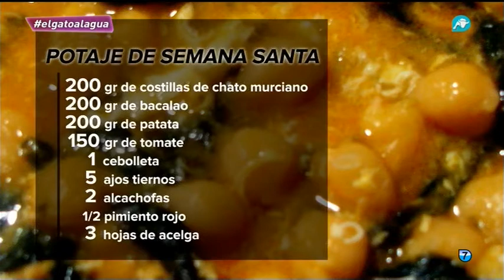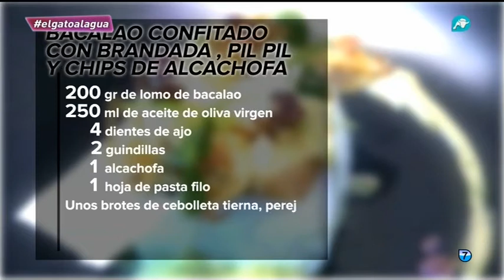¿Cuáles son los platos típicos de Semana Santa?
Intereconomía TV pregunta a la gente: ¿Cuál es tu plato favorito en Semana Santa? - El Gato al Agua te explica en 2 minutos cómo hacer un potaje de Semana Santa y un bacalao al pil pil.